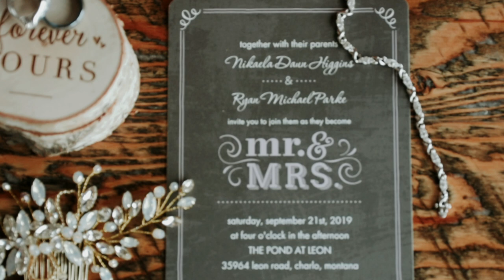Ryan & Nikaela | Charlo, MT Wedding | 09.21.19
Location: Charlo, MT

Sweet, intimate wedding in front of the Mission Mountain Range. Montana surprised us with some damn good Alpenglow that night!

Congratulations Mr. & Mrs. Parke